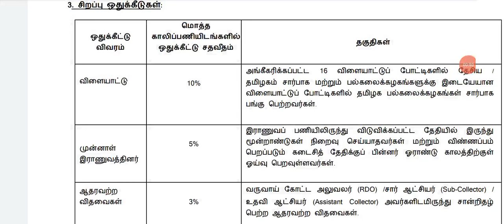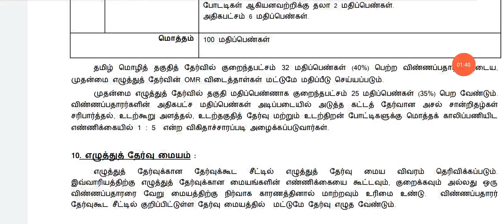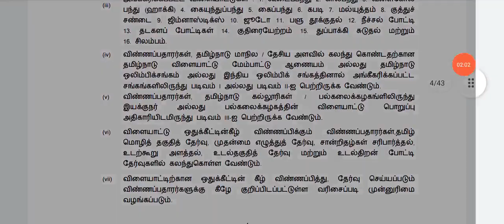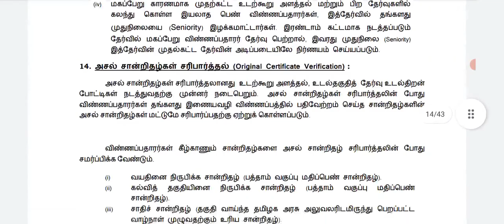TNUSRB 3552 Police Job 2022 / Tamilnadu police Job / சீருடை பணியாளர் 3552 காலியிடம் அறிவிப்பு